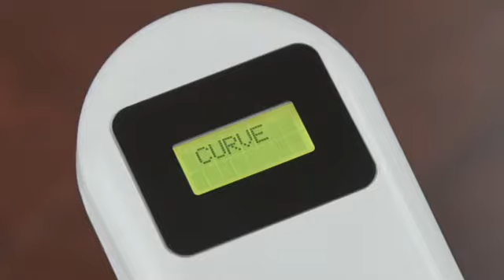Treppenlift - Platinum Stairlifts - sicher & bequem in die nächste Etage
Kostenlose Beratung
Tel. (kostenlof) 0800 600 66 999